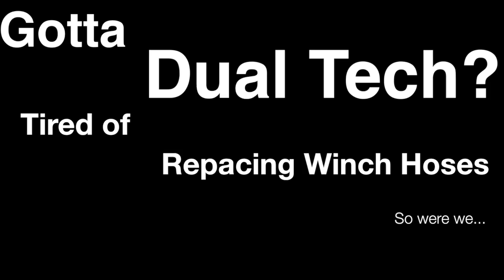Dual Tech/Jerr Dan Winch Hose Kit Replacement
This video is about Dual Tech Winch Hose Kit. Replacing it with a Jerr-Dan Winch Hose Kit. At Detroit Wrecker Sales we are committed to keeping our clients on the road and making $$$. We service all makes & models. New or used, big or small.